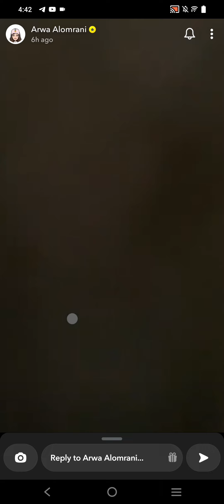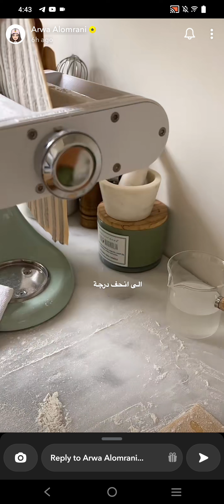رافيولي خضراء| اروى العمراني